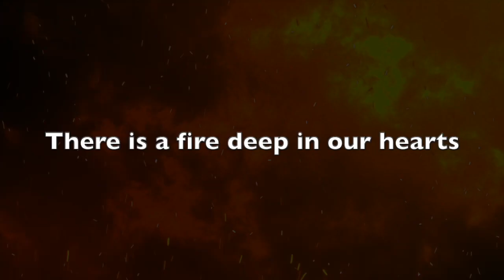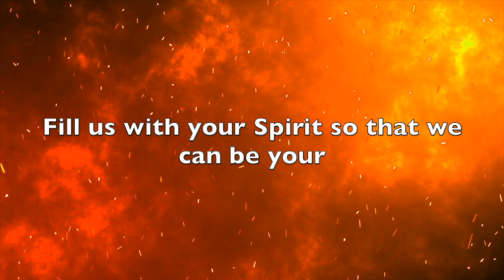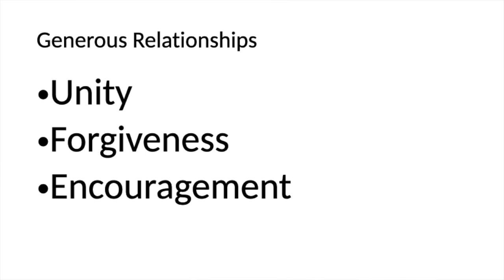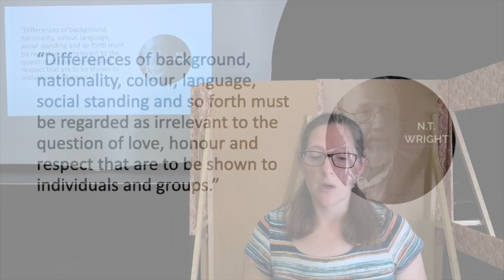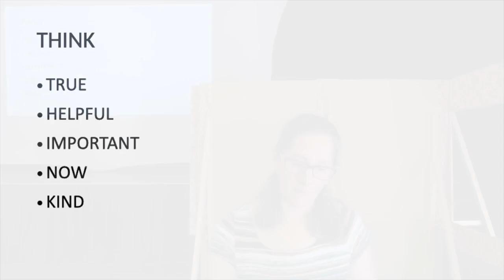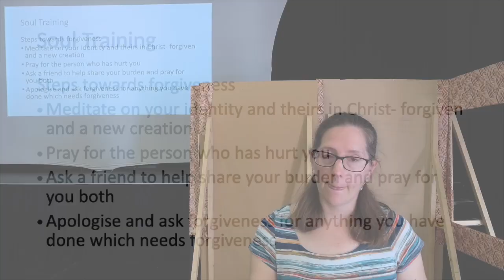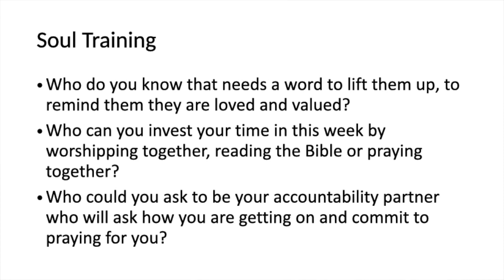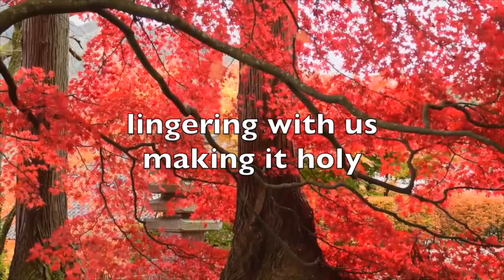MV Sunday Service – 18 June 2023: Generous relationships 🫂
The hallmarks of a generous community: unity, forgiveness and encouragement